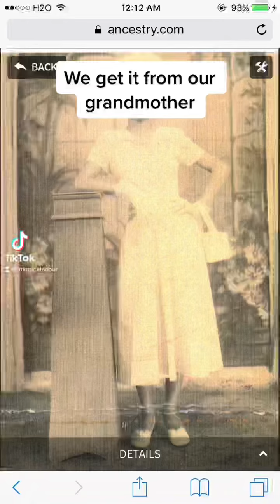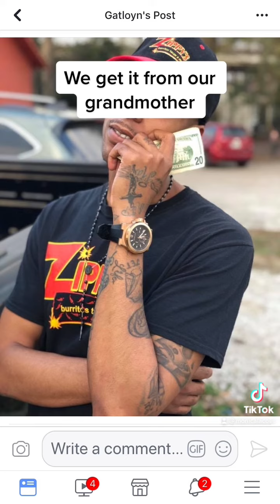We get it from her